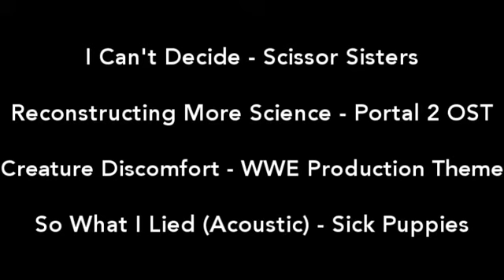Let's play Portal 2! With Shomononosh. Part 11: Escapin' n' Failin'. Avec sous-titres Français.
It's adventure time! The true escaping happens around the end of the video, but that shouldn't keep you from looking at the whole thing.